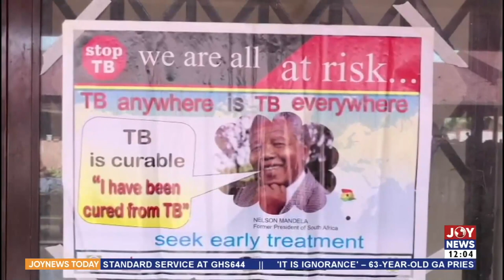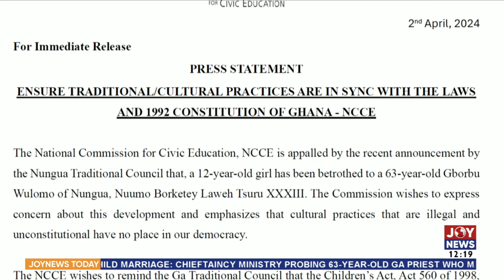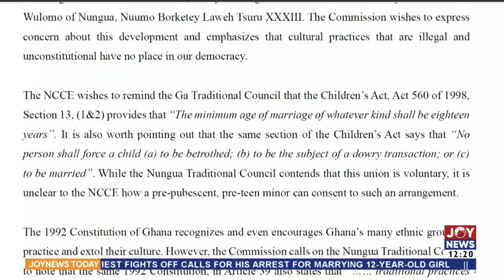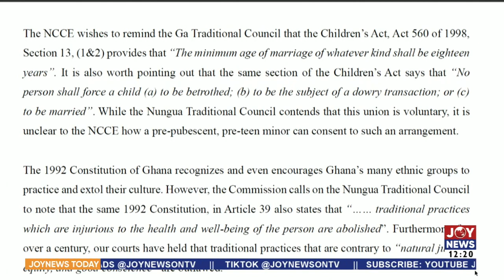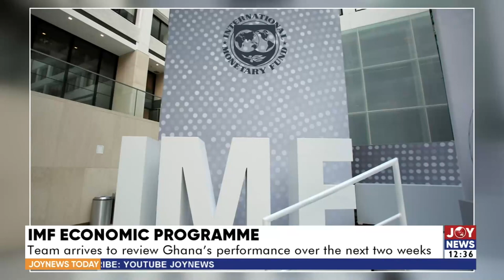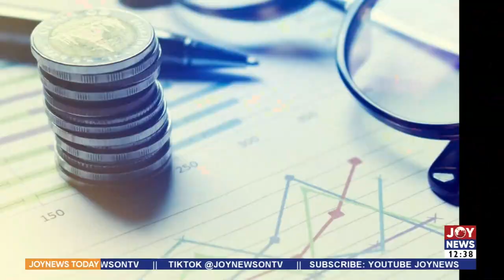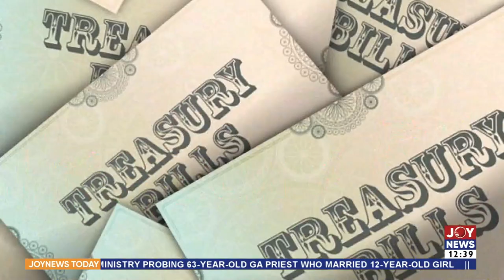Some individuals who showed interest in Ejisu seat have rescinded their decision - Wontumi